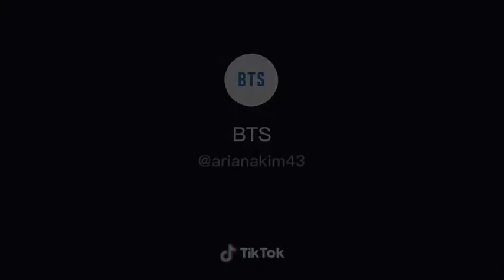BTS in budots dance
Legendary Gieg